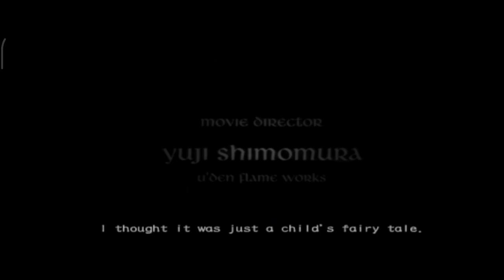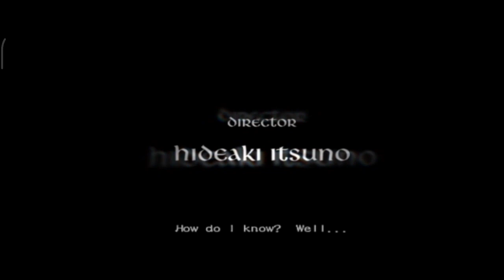Ceberus Boss Fight - Devil May Cry 3 Spesial Edition Gameplay Walkthrough Part 1